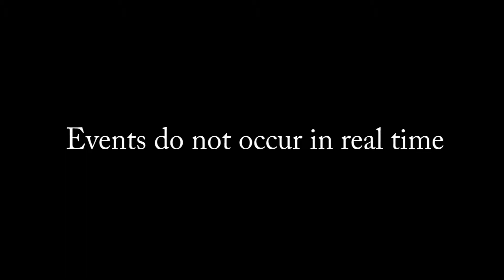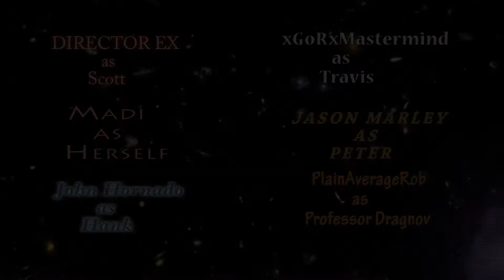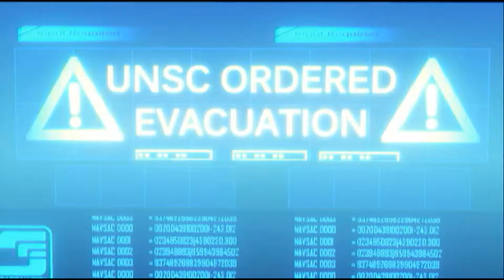HALORAMA S4:E1 "Lost Heroes"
Zorok has been dead for 5 years now. The UNSC is struggling to survive. In a last-resort, Jax has gone on a search to find Bravo team. The question is...are they still alive? Find out in this YouTube-exclusive HALORAMA reboot.